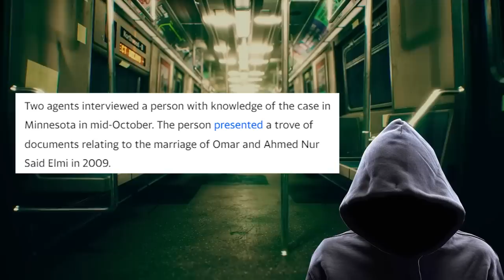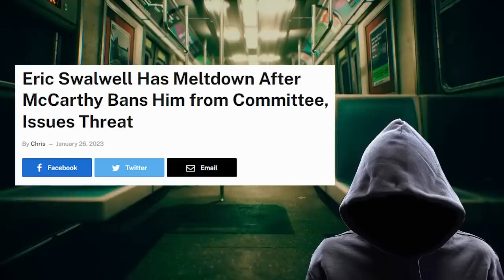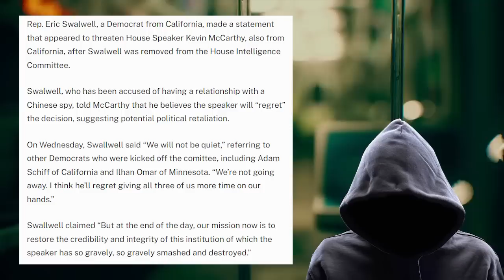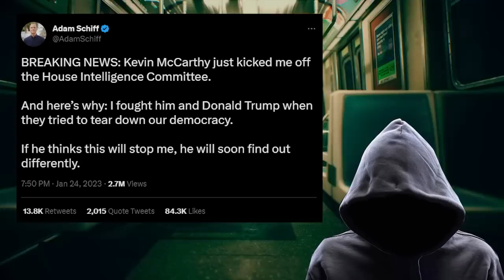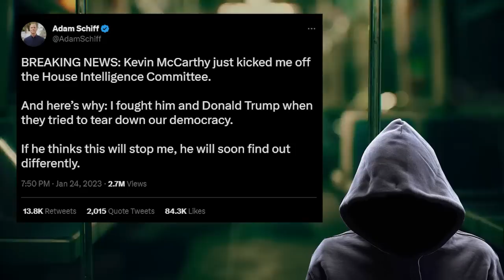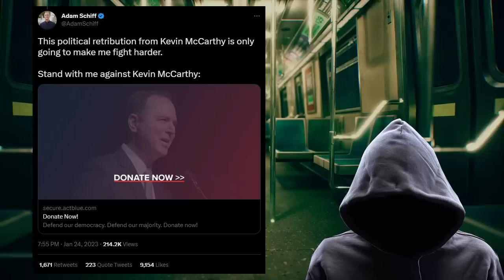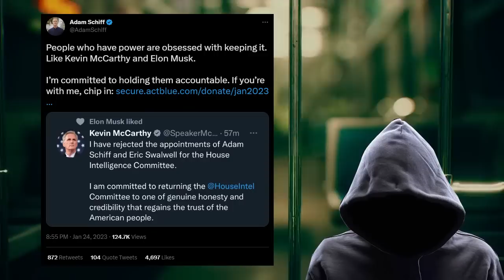She's officially been REMOVED!!